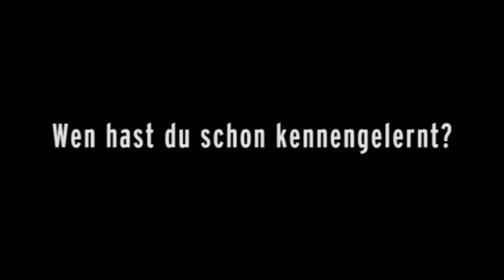Patrick Femerling und Sven Schultze im Café am Neuen See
Die beiden ALBA-Rückkehrer Patrick Femerling und Sven Schultze mussten bei einem Pressetermin am Café am neuen See beweisen, dass Sie auch einen synchronen Ruderschlag beherrschen.